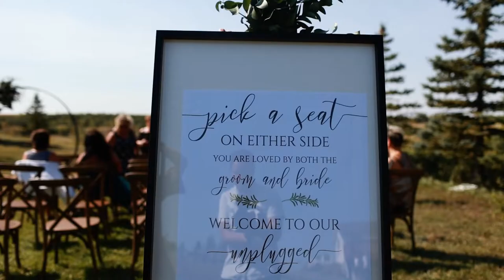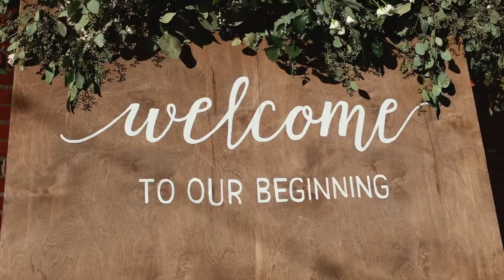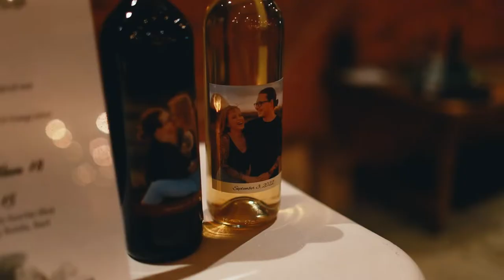Gorgeous Prairie Orchard Wedding Film | Saskatchewan | Allyssa + Cole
I had the honour of filming Allyssa and Cole at Over The Hills Orchard and The Local Market in Saskatchewan. These two individuals are wonderful, full of love, and share a heartwarming devotion in each other. It was such a blast to run through industrial Regina capturing the sweet candids, the emotional words, and the celebration of a lifetime. I wish you the very best Allyssa + Cole.

Shot on Canon EOS R, EF 35mm (1.4), RF 24 - 70mm (2.8), DJI RS3